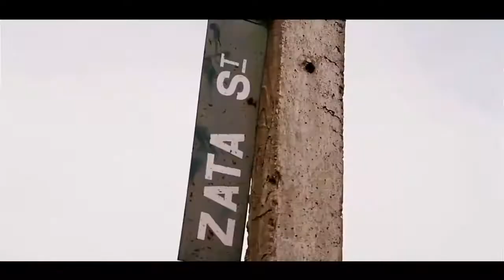Blot Handingasarire Official Video HD May 2017